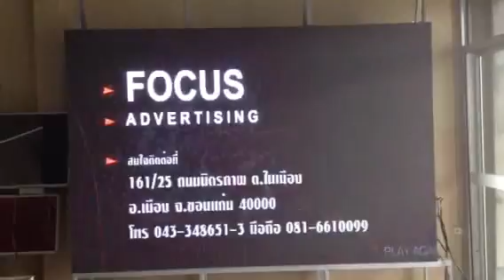ป้าย LED บริษัทโฟกัสแอดเวอร์ไทซิ่ง จำกัด